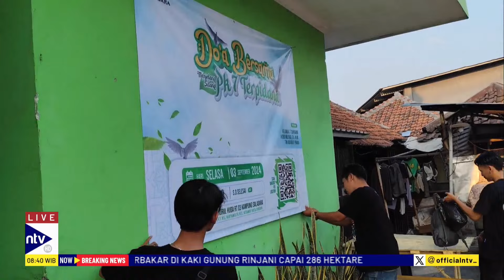Sidang PK 6 Terpidana Kasus Vina dan Eky, Peradi Siapkan Puluhan Saksi dan Ahli | BREAKING NEWS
Jelang Sidang PK 6 Kasus Vina dan Eky pada Rabu 4 September 2024, Peradi siapkan puluhan saksi dan para ahli. Simak selengkapnya berikut ini.

FAMNTV